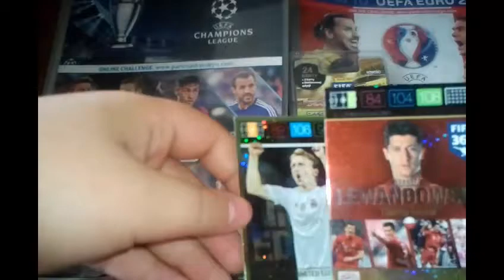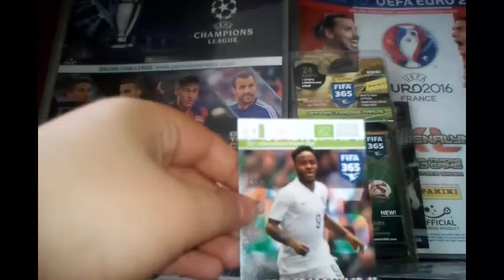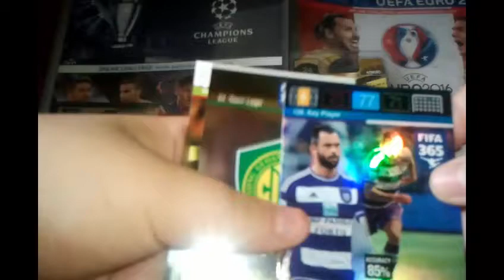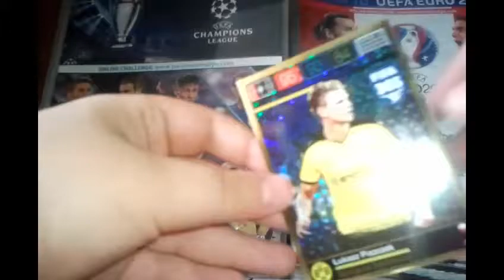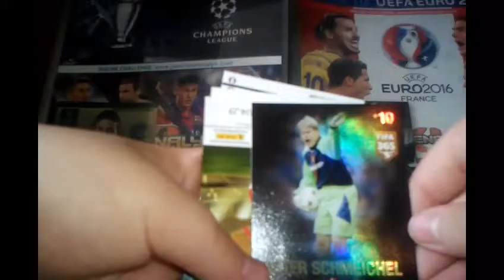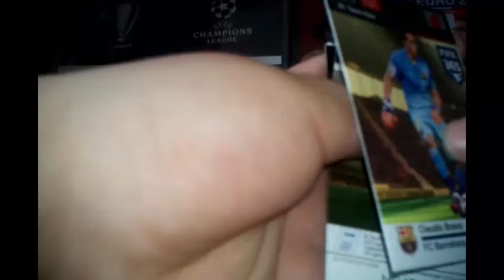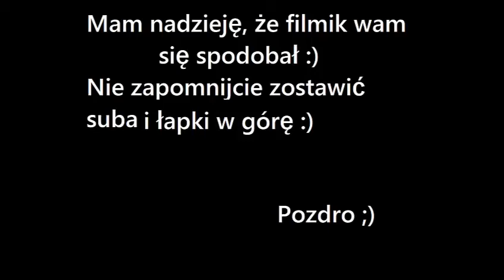ŁOOOO LUUUJUUU !!! - Otwieranie kart FIFA 365 - #2